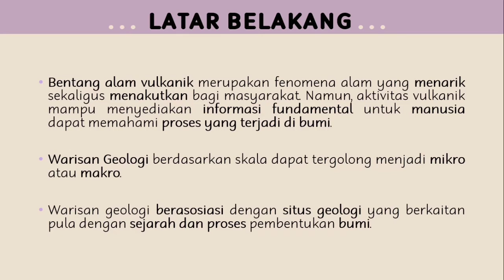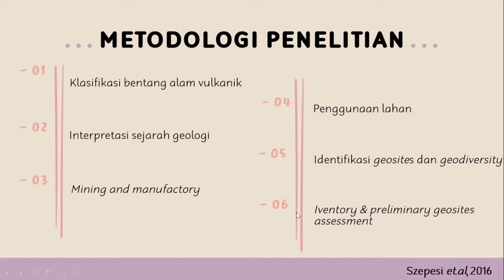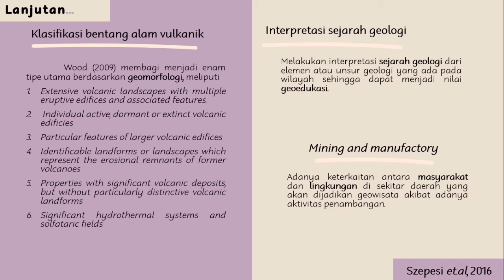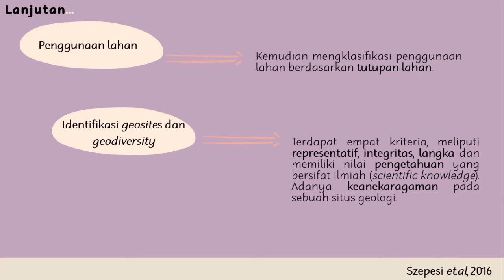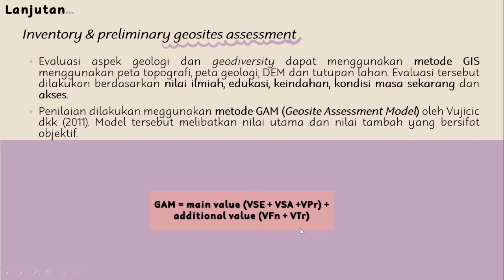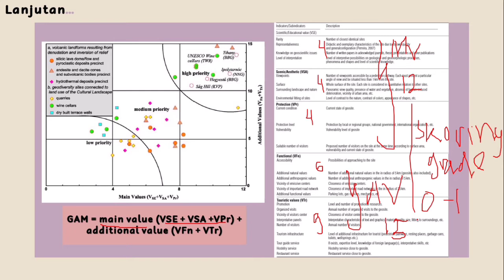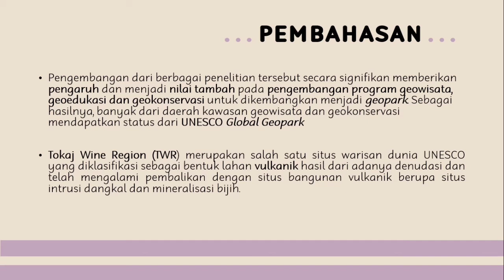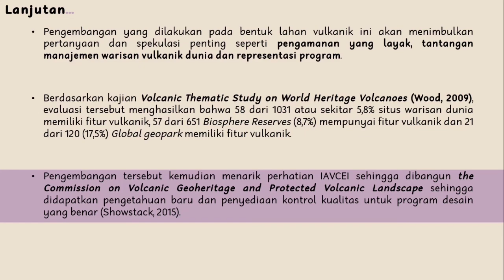3 Salsyabillah Nurul Aini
Konservasi Geologi